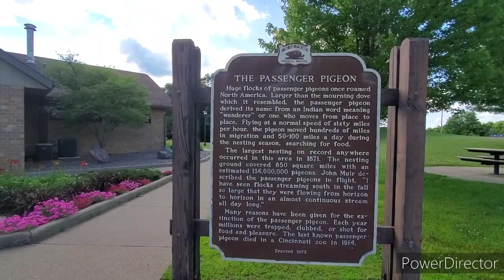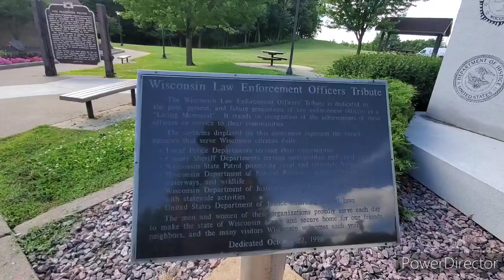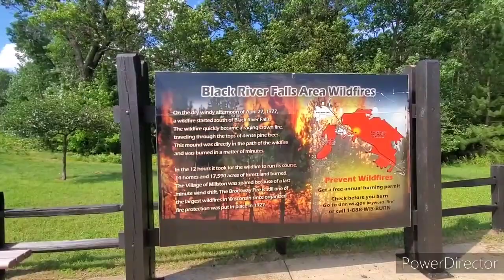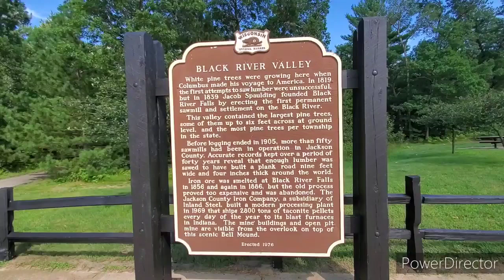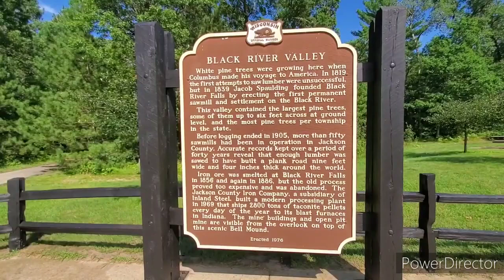Hike up to an overlook in Wisconsin. 33